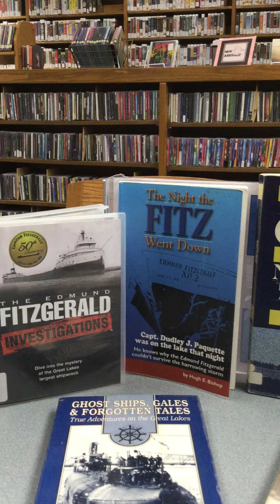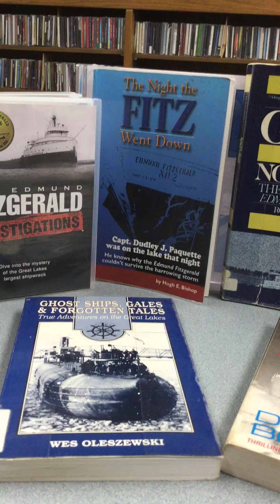Tantalizing Titles for Thursday-Nov. 5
Next Tuesday marks 45 years since the Edmund Fitzgerald sank in Lake Superior. So, Vicki is featuring books and movies about the freighter for this week's TantalizingTitlesforThursday. If you'd like to check out any of these items, please give us a call at to schedule a curbside pickup appointment!